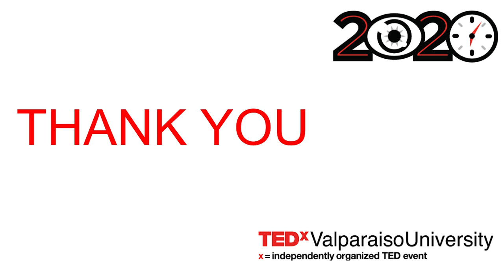A World Without Stairs | Jesse Hershberger | TEDxValparaisoUniversity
Looking around at the world today, stairs seem to be everywhere. But have you ever imagined a world without them? Start deconstructing negative biases about people with disabilities, and create a world in which all can thrive. Jesse Hershberger is a senior undergraduate student at Valparaiso University with a triple major in Spanish, English, and Political Science while also participating in the Christ College Honors program. Her research interests include the usage of rhetoric in disability policy. After undergraduate studies, she plans to attend seminary to study disability and practical theology. Eventually, Jesse would like to work in church relations to assist churches in developing congregations inclusive of those with disabilities. She is excited to be participating in the years TEDx program and hopes that you will better recognize inequalities in your community afterwards. This talk was given at a TEDx event using the TED conference format but independently organized by a local community.